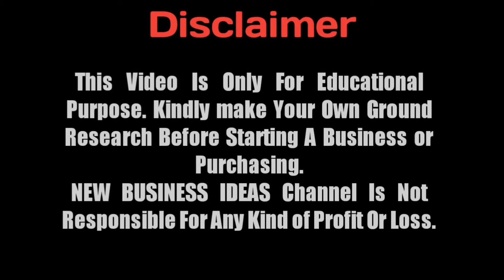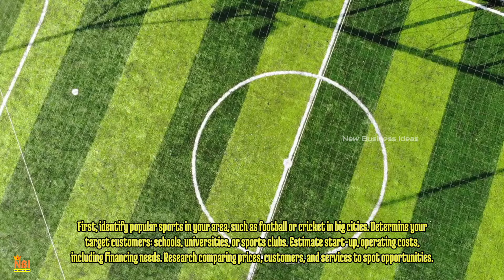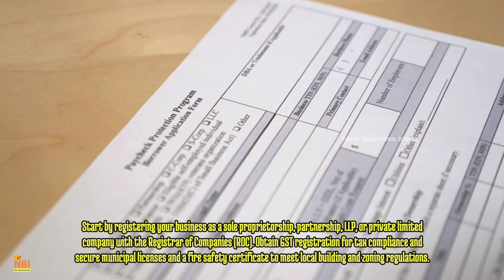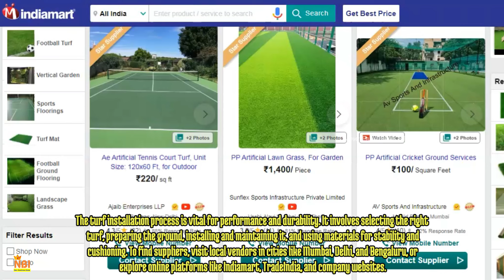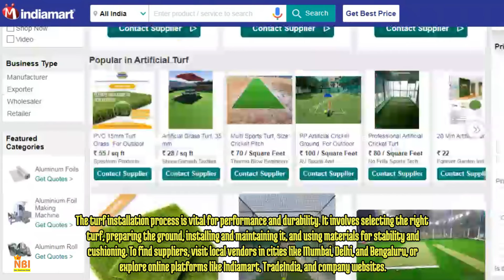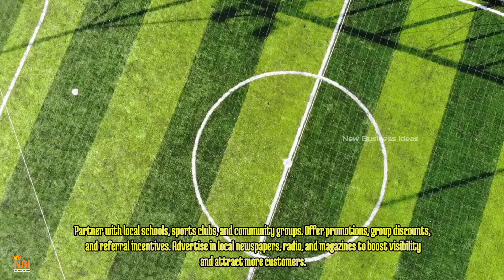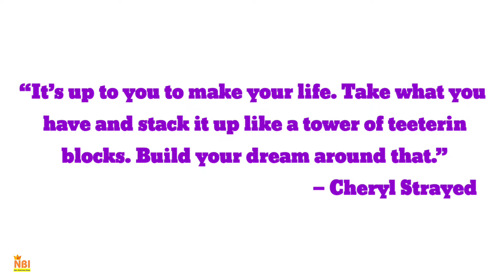How to Make $100K in Your Backyard with Artificial Turf Business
Unlock the potential of your backyard and turn it into a gold mine with our comprehensive guide to starting a synthetic turf business! 🌱💰 In this video, we will give you the steps to earn $100K right from your backyard. How to Make $100K in Your Backyard with Artificial Turf Business From initial setup to marketing strategies, we've got you covered. If you're looking for a side hustle or a full-time venture, this business idea is perfect. 🚀